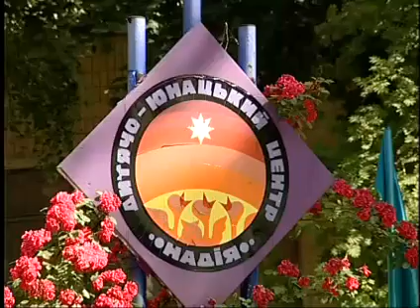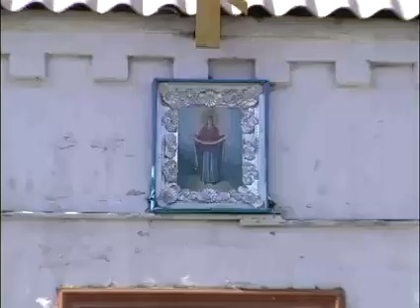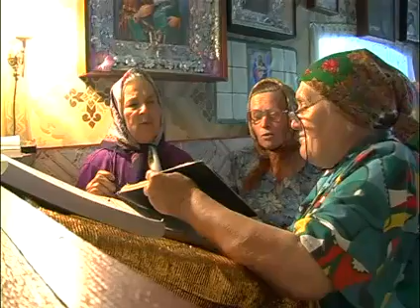65-летие епископа Алипия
Передача "Дорога к храму"
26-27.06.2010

Среди событий этой недели наиболее яркими и многочисленными оказались юбилеи.
21 июня свой 65-й день рождения отпраздновал схиепископ Алипий (Погребняк). Его приемник в деле возрождения Православия, епископ Арсений, наместник Святогорской лавры в этот же день, 21 июня празднует свой день рождения. Протоиерей Николай Устименко отпраздновал свое 80-летие.
22 июня мы вспоминали начало Великой Отечественной Войны. Во всех городах бывшего советского союза прошли торжественные митинги и шествия.